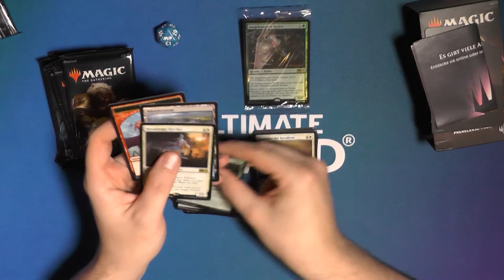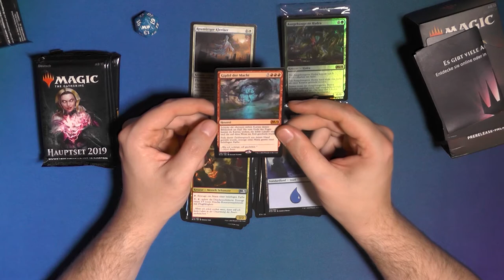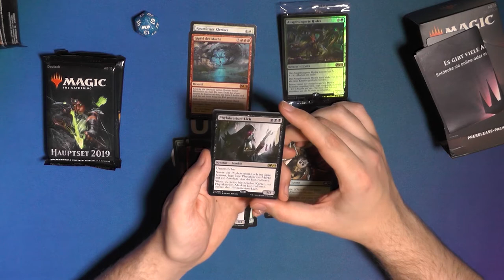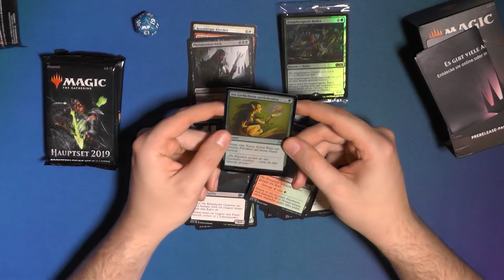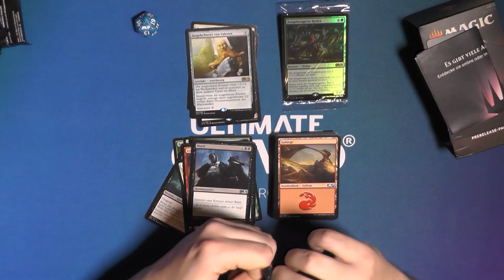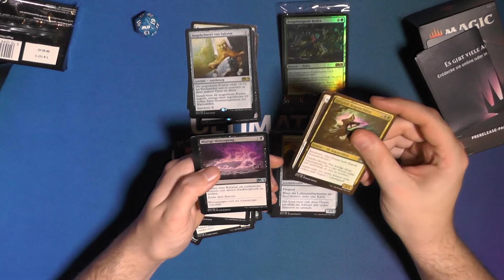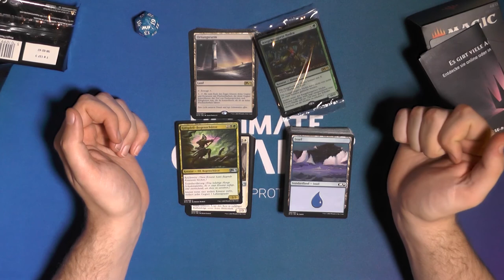Coreset 2019 PreReleasekit Opening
Mit Coreset 2019 fing der HYPE um Nicol Bolas so richtig an.
Mit Coreset 2020 ging der Chandrahype los.
Corset 2021 dreht sich komplett um Teferi
Um welchen Planeswalker sollte sich Coreset 2022 drehen? Und warum ist es Gideon?